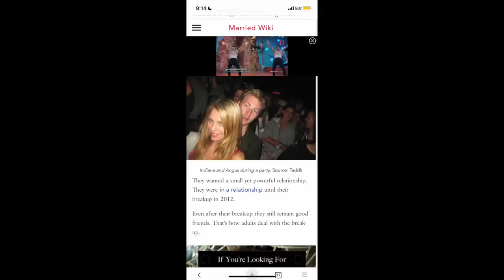H2O Went Downhill | Season 3 Recap and Review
Hi everyone! Prepare to be disappointed. This time we’re recapping and unpacking the mess that was H2O season 3. Do I still love this show? Yes. Am I still incapable of doing an Australian accent? Yes. I have a feeling not everyone will agree with me so by all means tell me why I'm wrong down below.

Mediocre Mall, Sassy Shells, Verisimiltudinous Valley by Trash Kid